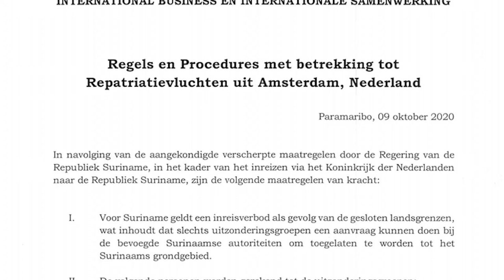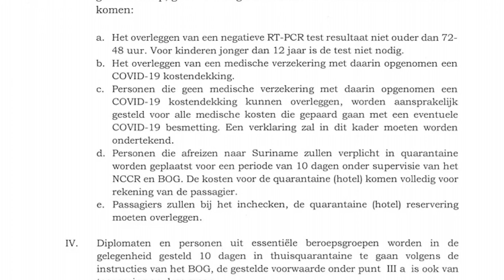COVID-19 JOURNAAL AFLEVERING 87